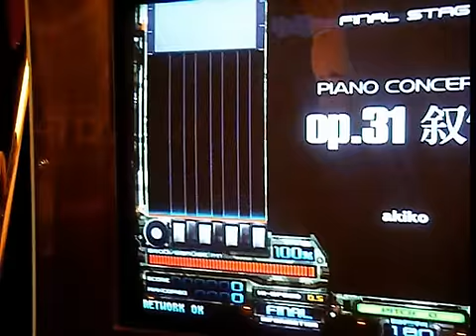XAN.L plays op.31